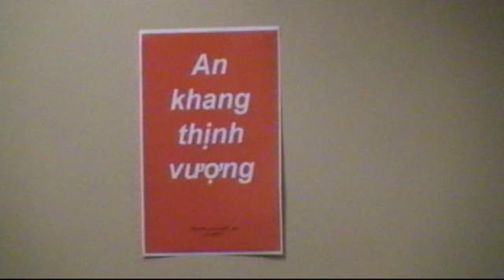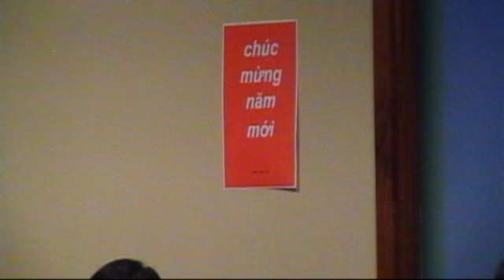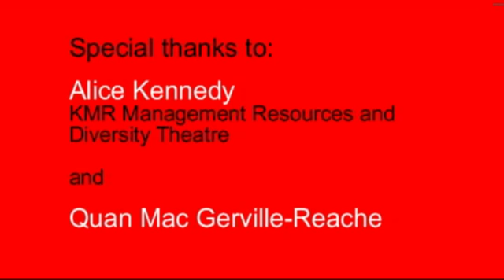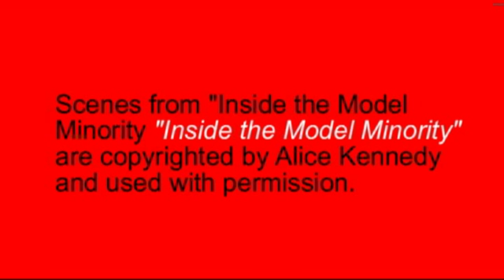A Celebration of Tet at Warner Norcross & Judd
As part of its on-going diversity programming, Warner Norcross & Judd encouraged all of its attorneys and staff to read one book, titled "Stealing Buddha's Dinner." This video comes from the final luncheon in the One Book, One Firm program.